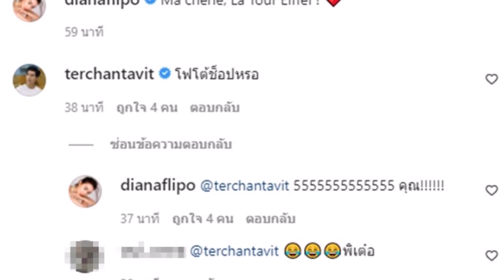นางเอกคนสวย ลงภาพเที่ยวปารีสเจอ เต๋อ เมนต์ ถึงขั้นไปไม่เป็น